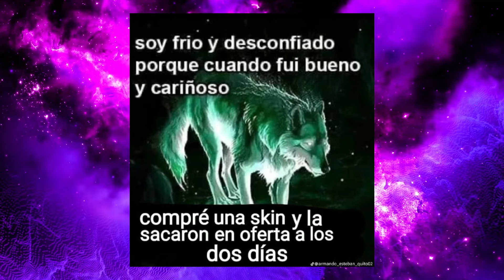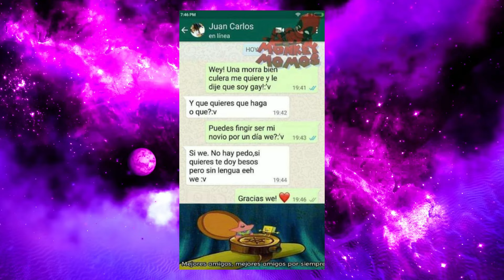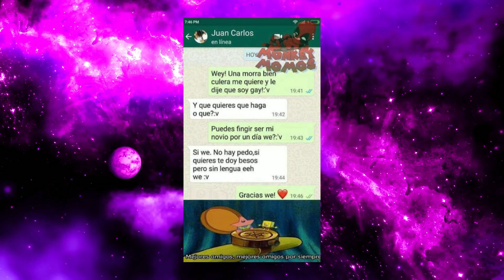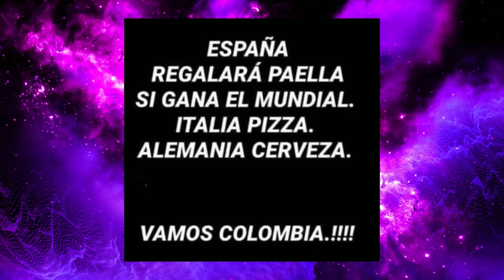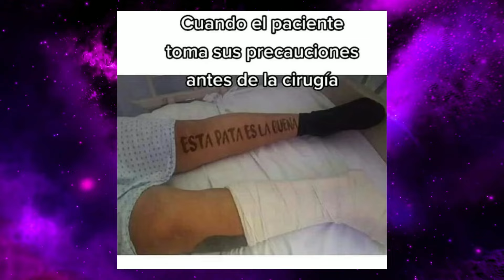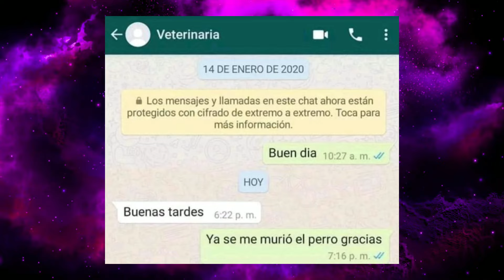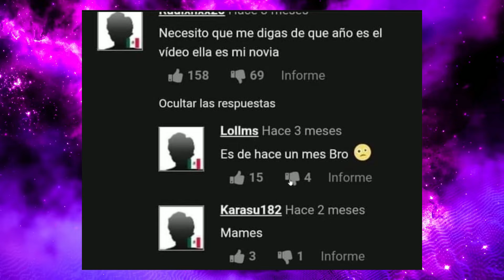Memes Mundialistas | RDDC #78